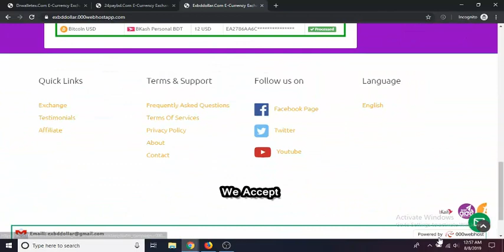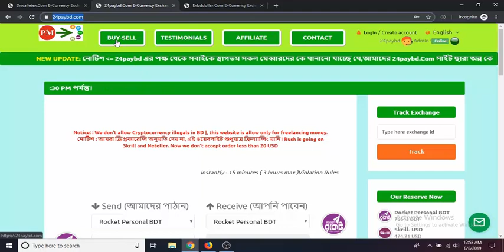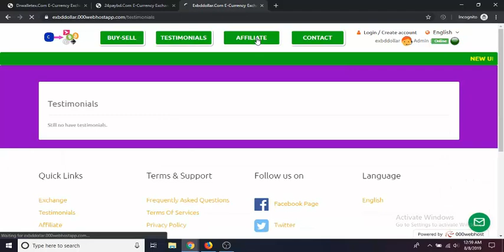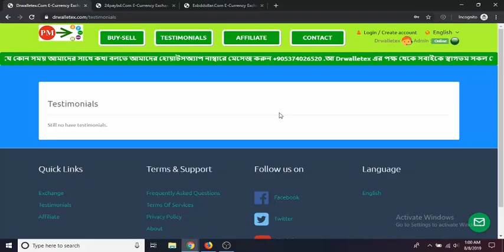Dollar Buy Sell Exchange Website Make Bangla Tutorial 2019 | Best Dollar Exchange Website Make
Dollar Buy Sell Exchange Website Make Bangla Tutorial 2019

আপনার মনের মতো ডিজাইন কালার করে দেওয়ার চেষ্টা করবো এবং Live Skype বা anydesk এর মাধ্যমে Controll করা শেখানো হবে।

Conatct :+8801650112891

যে কোন বিষয়ে জানতে কল করতে পারেন।

যে কোন প্রকার ডলার আমি Buy & Sell করে থাকি যেমন: Perfect Money, Payeer, Bitcoin, Litecoin, ETH, BCH, Skrill, Neteller, Payonner , Paypal, Web Money এসকল প্রকার ডলার Buy Sell করে থাকি। আপনার সেল বা buy করার প্রয়োজন হলে আমাতক Call দিতে পারেন।